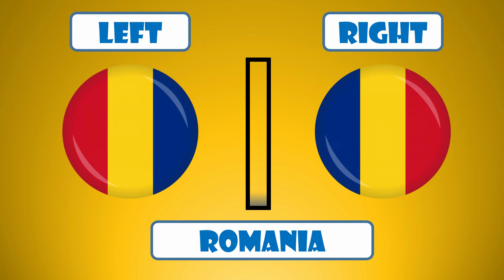Guess the correct flag !!! Famous flags -- Logo Quiz Trivia